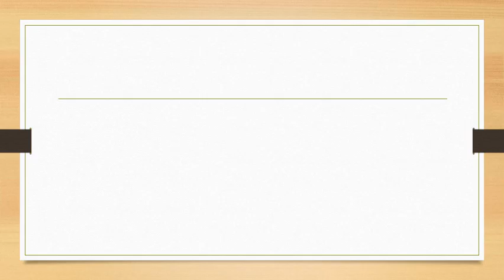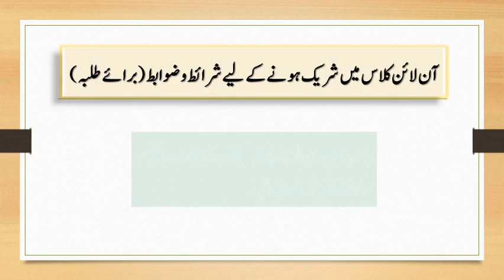Online Class's Rules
Online Class Sindhi
Online Class Urdu
Online Class Islamiat
AlBadar School